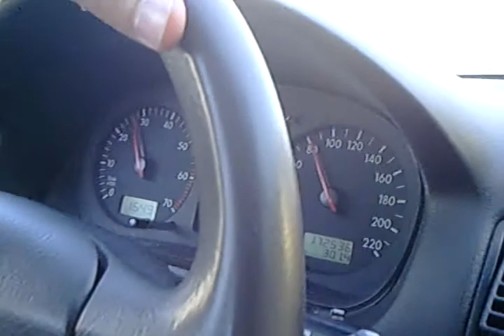Marcus Ghe alla guida del Piaggio Beverly 250. MV Agusta partenza sbagliata.